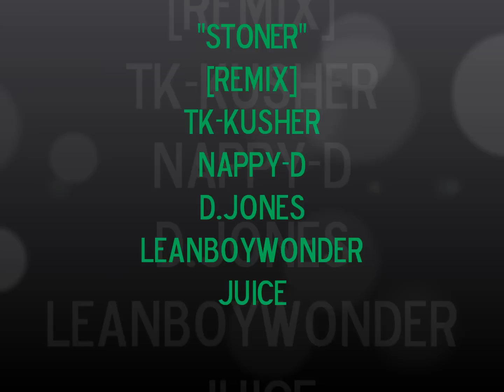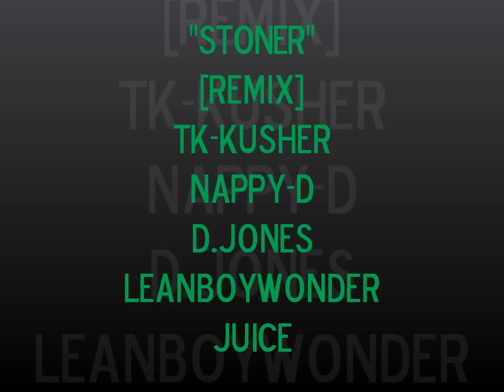STONER - TK-Kusher Ft. (Gnarly Gang ) Nappy-D , D.Jones , LeanboyWonder , Juice [ TURNUPPPPP !!! ]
GET HIGH MUHHHFUCKAAAAAAAAAAA !!! DUUUU . . .mind you !